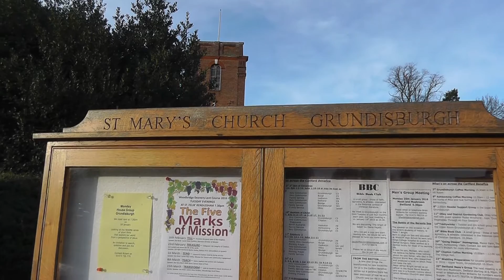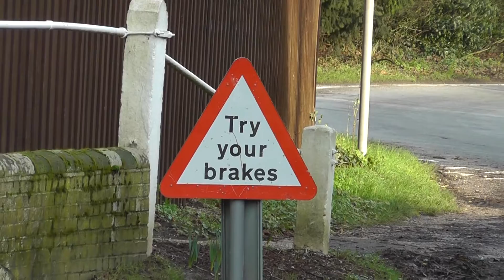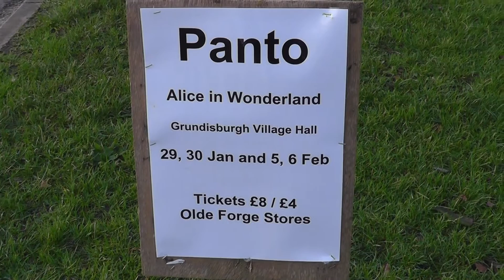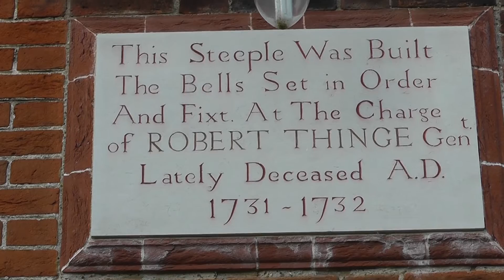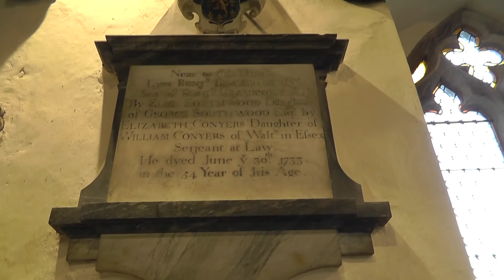St Mary the Virgin, Grundisburgh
A look around the Suffolk village of Grundisburgh and the joyful St Mary's Church on a January day in 2016